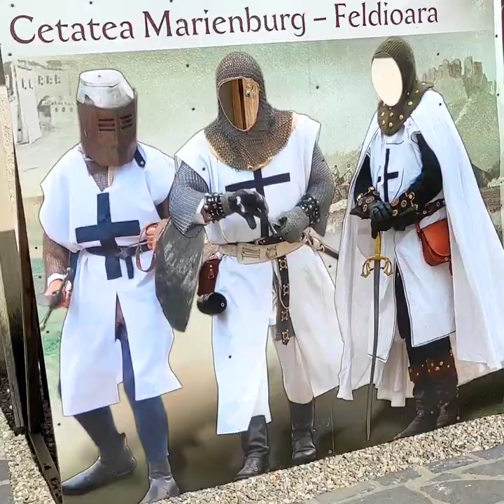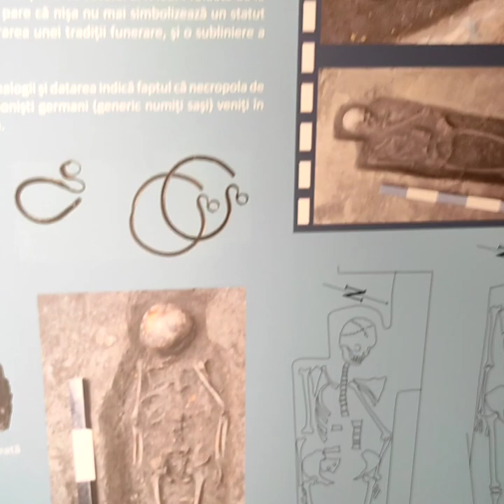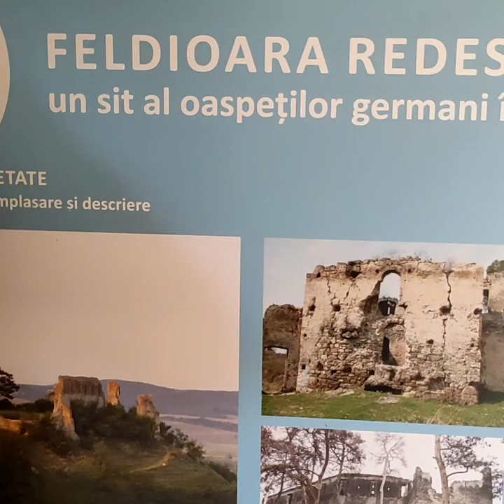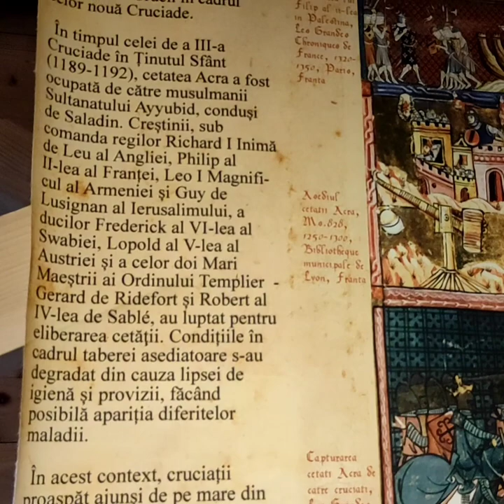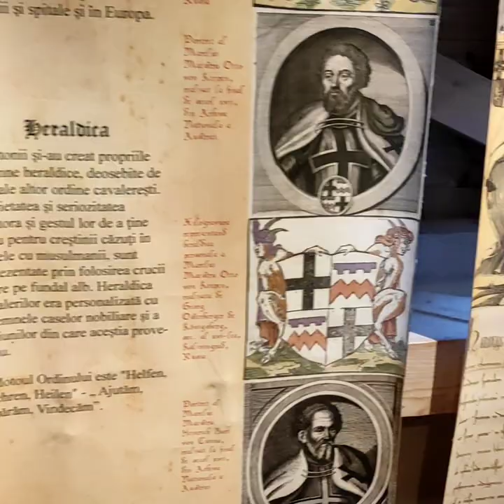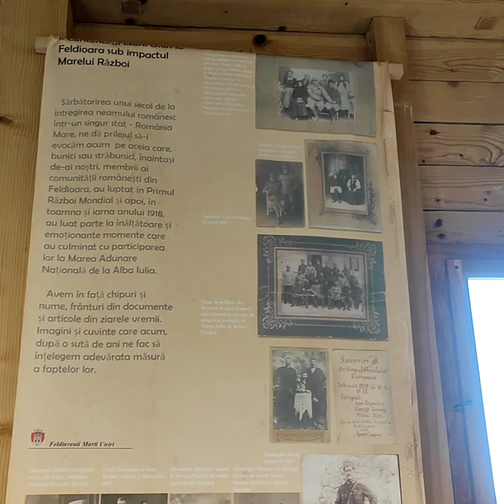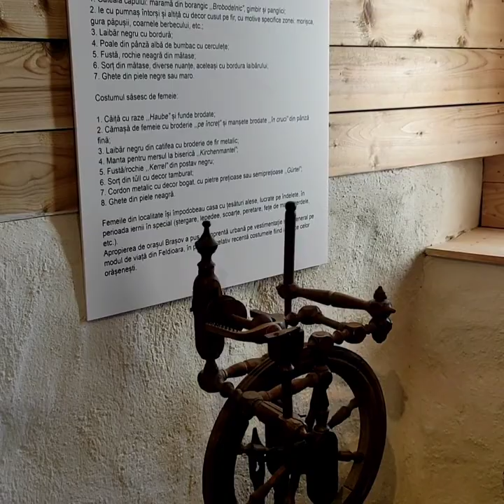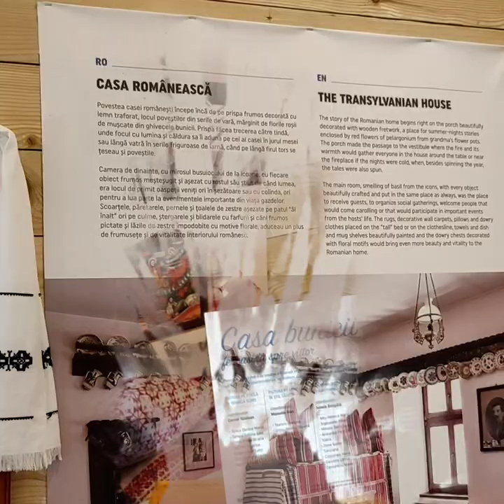Cetatea Feldioara din Tara Barsei - pe urmele Cavalerilor Teutoni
Cetatea Fortificata Feldioara din Țara Bârsei - ne poarta pe urmele cavalerilor teutoni. Adusi in Tara Barsei de regele Ungariei Andrei al II -lea, cavalerii teutoni au ridicat o fortificatie de piatra care a fost inaltata, mai apoi de colonistii germani ramasi pe acest pamant. Biserica Evanghelica completeaza ansamblul sitului arheologic. Cetatea Fortificata Feldioara, pentru romani, Marienburg pentru sasi sau Feldvar pentru maghiari sta marturie a continuitatii unei comunitati in care cele trei etnii au trecut impreuna prin istorie...asa cum a fost ea. Istoria Transilvaniei ilustreaza cel mai bine valoarea unei comunități care se ingrijeste de trecut, de traditii, in care oamenii sufera sau se bucura. împreună ! Cetatea Fortificata Feldioara este opera lor si ii protejeaza pe toti !
Din seria Cetatile Brasovului...Pe urmele cavalerilor teutoni va rog sa urmariti urmatoarele videoclipuri:

storytripper IstoriaTransilvaniei documentar cavalerii teutoni# Feldioara

Cetatea Feldioara - Brașov
Data 31 iulie 2017, 17:12:39
Sursă Propria munca
Autor Stan Ioan Ovidiu
CC-BY-SA-4.0
Hochmeister Bruno Platter
Data 22 ianuarie 2008, 17:17:58
Sursă Propria munca
Autor Confrat Antonius
Wien Viena Cavalerii Ordinului Teutonic
CC-BY-SA-4.0
Ansamblul bisericii evanghelice, sec. XIII-XIX
 Aceasta este fotografia unui monument istoric din județul Brașov , clasificat cu numărBV-II-aA-11694.
Data 6 ianuarie 2010, 14:09:22
Sursă Propria munca
Autor Andrei kokelburg
CC-BY-SA-3.0
Harta stării monahale a Cavalerilor Teutoni 1260
Data 10 iunie 2010
Sursă Dieter Zimmerling: Der Deutsche Ritterorden
Hermann Kindler,  Buchclubs.
Geoffrey Barraclough [Hrsg.]: Atlas der Weltgeschichte .
Franklin H. Littell: Atlas zur Geschichte des Christentums .
Gerhard Ziegler, Walter Heidenreuter: Karten für den Geschichtsunterricht .
FW Putzgers Historischer Schul-Atlas .
Ernst Bruckmüller, Peter Claus Hartmann: Putzger Historischer Weltatlas .
Dr. Richard Andree: Droysens Allgemeiner Historischer Handatlas .
Karl Spruner, Theodor Menke: Hand-Atlas für die Geschichte des Mittelalters und die neueren Zeit .
Ohne Autor: Abbildung und Beschreibung aller Ritterorden in Europa .
Autor S. Bollmann